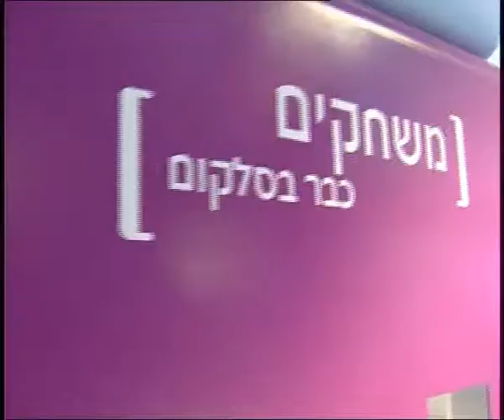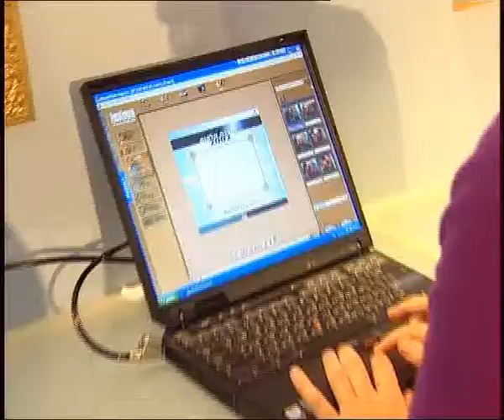סלקום מציגה; מופע קוביות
סלקום מציגה בתערוכה את שירותי האינטרנט שלה דרך מייצגים בצורת קוביות ודכני התנסות.